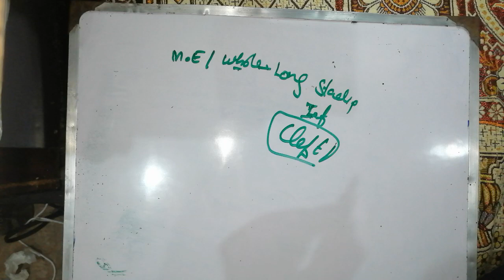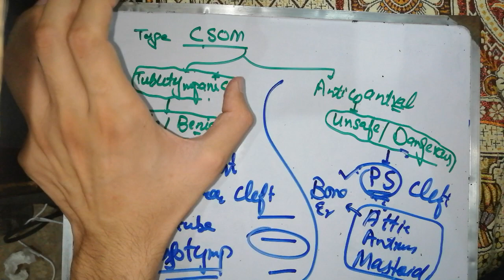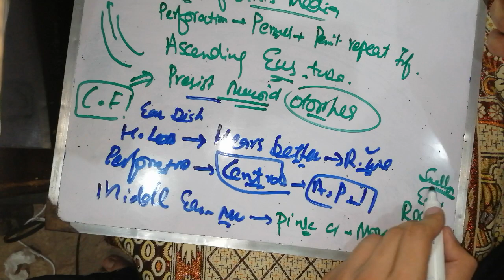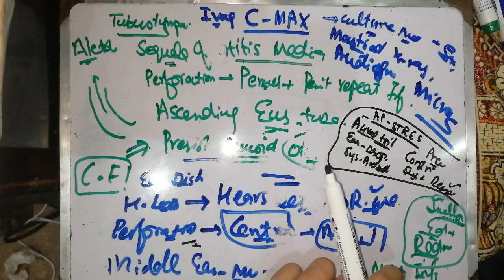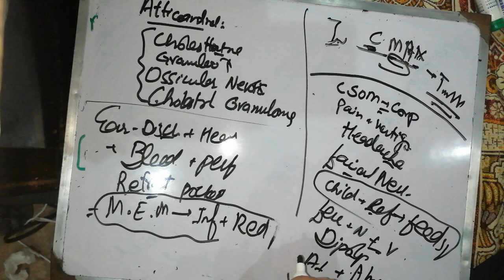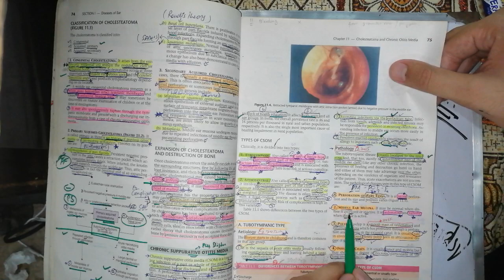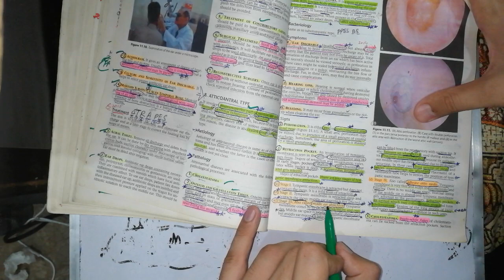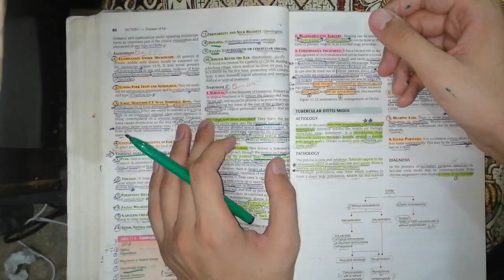Chronic Suppurative Otitis media. 🔴 ENT DHINGRA lectures. part 2. cholesteatoma and chronic otitis.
🔴 ENT LECTURES #1. chapter 1.Anatomy of EAR 👂. external, middle and Inner ear.  lectures channel, mbbs lectures in urdu, mbbs lecture by biomentors

mbbs